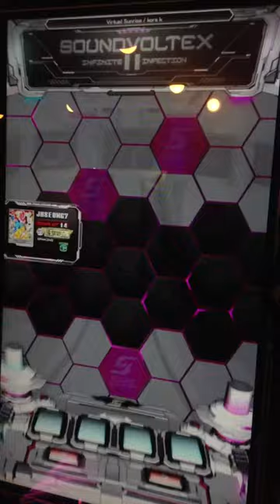[SDVX II] Virtual Sunrise (EXH)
EXH - 14

From 20th March 2014 update